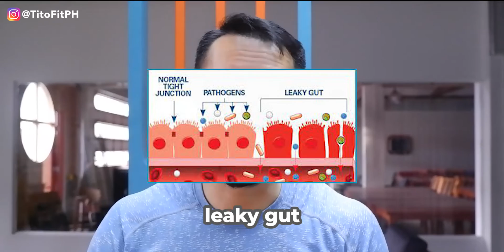What is GUT HEALTH? (Microbiome) - TitoFit Tips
Gut health has been a buzz word in recent years, but what is the “gut?” What is its effect on the immune system and how to keep it healthy?